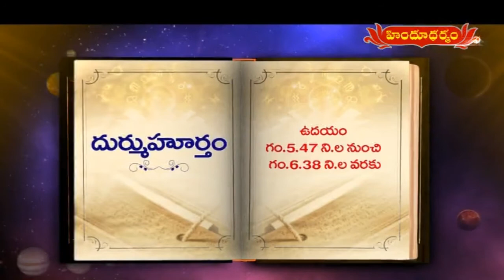హిందూ ధర్మం నేటి పంచాంగం | 24th April 2021 | Today Panchangam in Telugu | Hindu Dharmam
tv5 news
hindu dharmam
bhakti
devotional